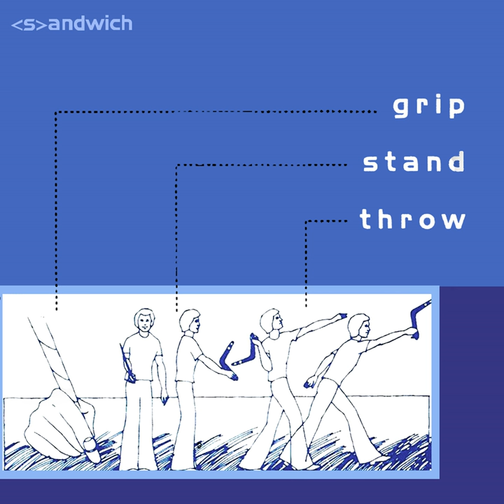Alitaptap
Alitaptap · Sandwich

Grip Stand Throw

Composer, Lyricist: Marc Abaya
Producer: Sancho
Producer: Raymund Marasigan
Mastering  Engineer, Mixing  Engineer, Recording  Engineer: Angee Rozul